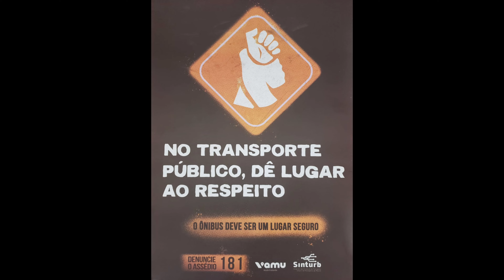CABEÇÃO REBOQUE JÁ EM OPERAÇÃO.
Nesse vídeo eu estou mostrando o ônibus de reboque da Empresa São Francisco. ele já está em operação nas ruas. montado no chassi Mercedes benz OF 14.18 com gerenciamento eletrônico de combustível. ele totalmente modificado para OF 17.22 para melhor atender as necessidades da empresa em rebocar os ônibus em caso de quebra  de algum ônibus nas ruas. é um ciferal citmax ano e modelo 2006. compartilhe o vídeo e deixe o seu like fiquem com Deus 🙏